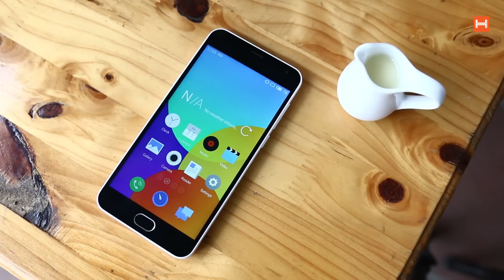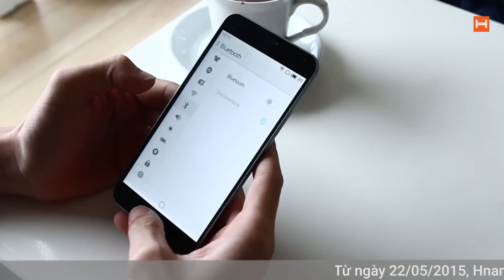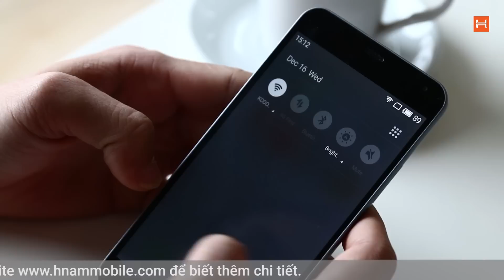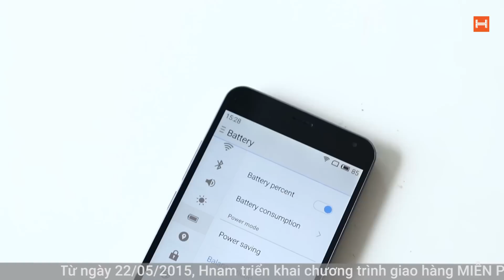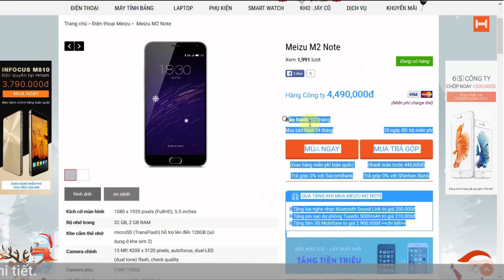HnamMobile.com - Meizu M2 Note: Cấu hình mạnh mẽ, giá rẻ, cạnh tranh quyết liệt với Redmi Note 3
Xem giá bán chi tiết sản phẩm Meizu M2 Note tại

là chuỗi cửa hàng bán lẻ chuyên cung cấp các sản phẩm điện thoại di động chính hãng với mức giá tốt nhất và nhiều ưu đãi.

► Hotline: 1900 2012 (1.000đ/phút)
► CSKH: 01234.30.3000